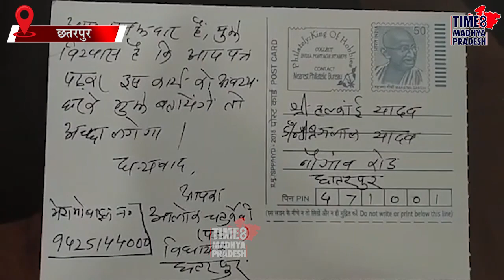अब नहीं आएगा कोरोना । TIME8 MADHYA PRADESH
छतरपुर। कोरोना महामारी को हटाने के लिए प्रशासन द्वारा लगातार प्रयास किये जा रहे हैं  लोगों को जागरूक और प्रेरित करने के लिए छतरपुर कलेक्टर ने अनूठा अभियान चलाया है।